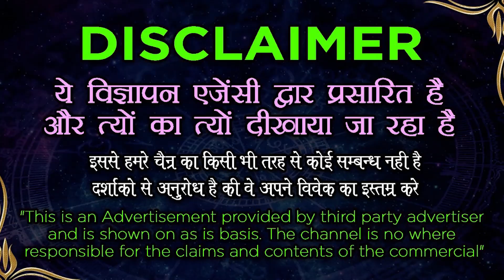Mohini Vashikaran Mantra || अब होगा शादीशुदा औरत का वशीकरण - 1 घंटे में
Mohini Vashikaran Mantra || अब होगा शादीशुदा औरत का वशीकरण - 1  घंटे में || Vashikaran Specialist